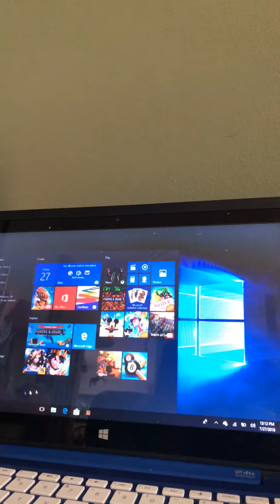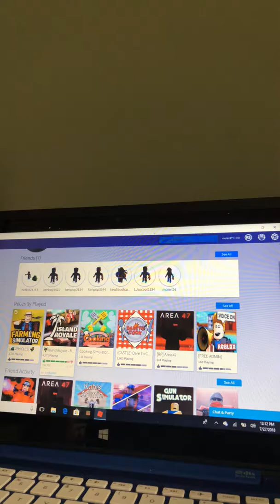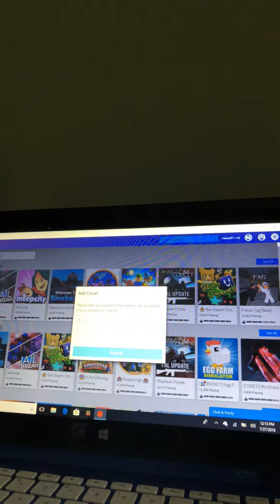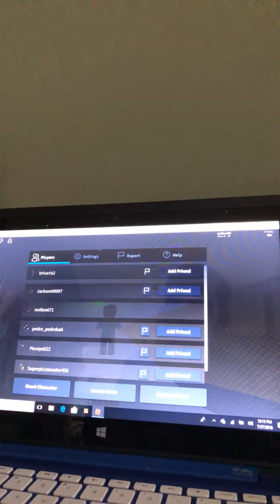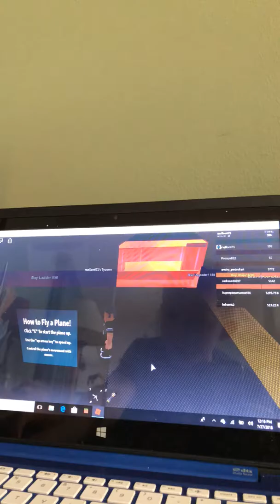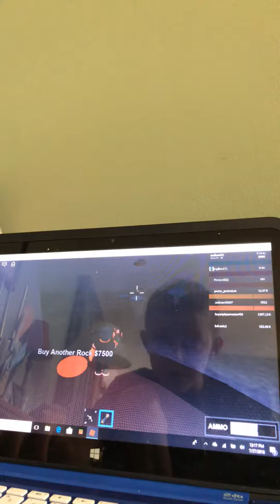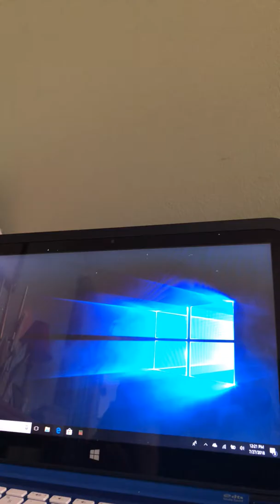July 27, 2018